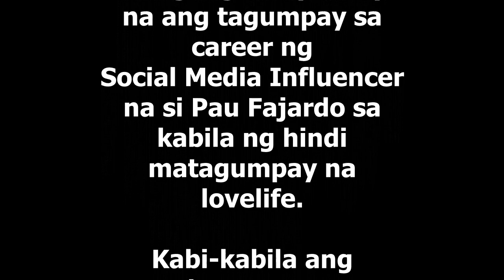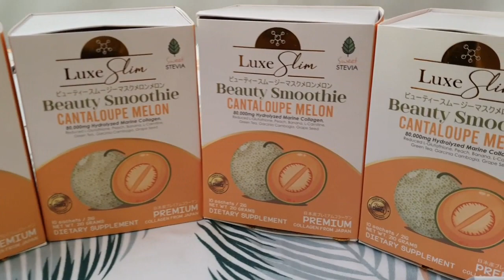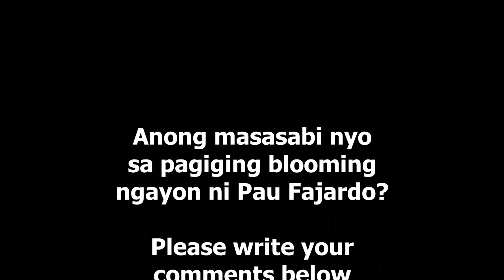Social Media Influencer Pau Fajardo Sinuwerte sa Career Kahit Bigo sa Lovelife! Blooming & Happy Now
Talagang tuluy-tuloy na ang tagumpay sa
career ng Social Media Influencer
na si Pau Fajardo sa kabila ng hindi
matagumpay na lovelife.

Kabi-kabila ang endorsement ng
social media influencer at makikitang very
blooming ito ngayon.

Si Pau Fajardo ang bagong endorser ng
Luxe Slim Beauty Juice at Coffee.

Ibinahagi ni Pau ang magandang
epekto sa kanya ng produktong ito dahil
malaki daw ang ipinayat nya dahil sa juice at coffee ng
Luxe Slim.